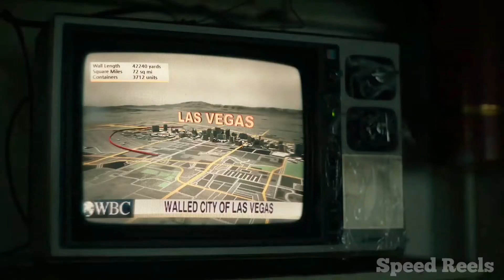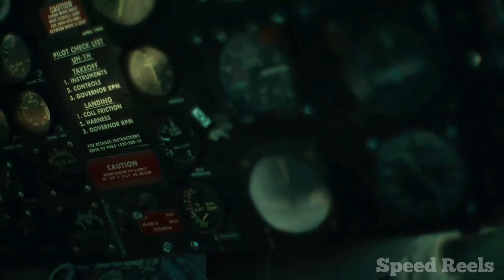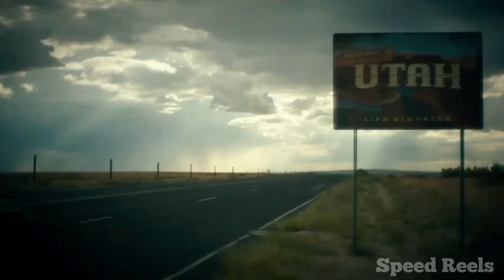Alpha Zombie Jumps Into Their Helicopter When They Were about to Escape From The Building!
movie recap ww2,
movie recaps mizo,
movie recap war,
movie recap apocalypse,
movie recap asian,
movie recap action movies,
movie recap reaction,
movie recap attack on titan,
movie recap all of us are dead,
movie recap assassin,
movie recap american psycho,
movie recap army,
anime movie recap,
recap,
recapped,
recap king,
recap rap,
recapped movie,
recap umbrella academy season 2,
recap nav,
recap before multiverse of madness,
recap cartoon,
recap anime,
recap and chill,
recap movies,
recap umbrella academy,
recap of season 4 stranger things,
army of the dead,
army of the dead trailer,
army of the dead full movie,
army of the dead ending,
army of the dead review,
army of the dead scene,
army of the dead soundtrack,
army of the dead reaction,
army of the dead deaths,
army of the dead movie,
army of the dead 2 trailer,
army of the dead all death,
army of the dead alpha,
army of the dead alpha zombies,
MotionPic Recap,
MotionPic,
Recap,
daniel cc,
Daniel,
Story recapped,
Story,
recapped,
Story recapped explained,
Story Recap,
Movie recaps,
recaps,
Movie recap,
Cinema recap,
Movie explained,
Movies under 10 minutes,
Movie Summary,
Full movie,
army of the dead movie explained,
army of the dead movie review,
army of the dead movie trailer,
army of the dead project 2022 trailer,
army of the dead project trailer,